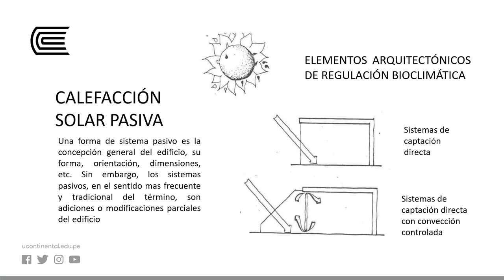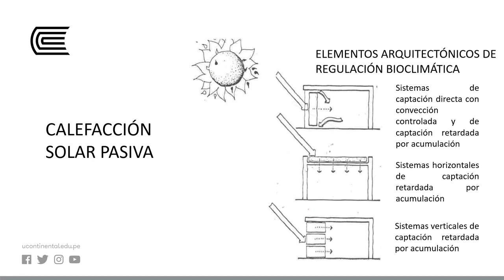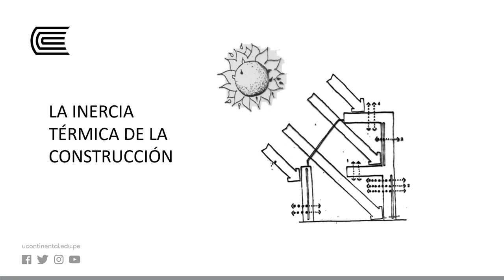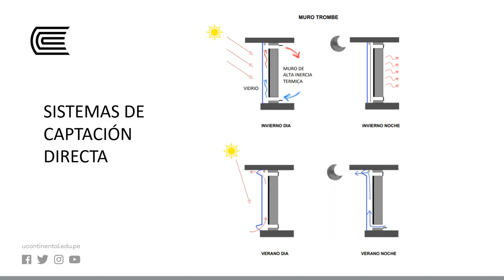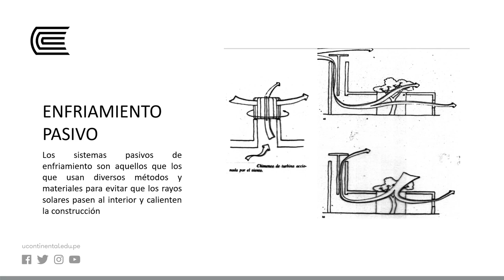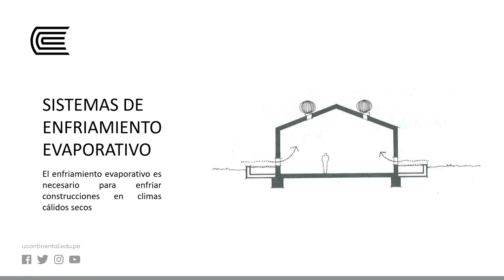CONFORT BIOCLIMÁTICO UTILIZANDO MÉTODOS APROPIADOS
Acondicionamiento del Edificio II